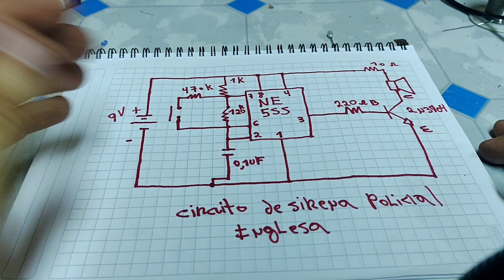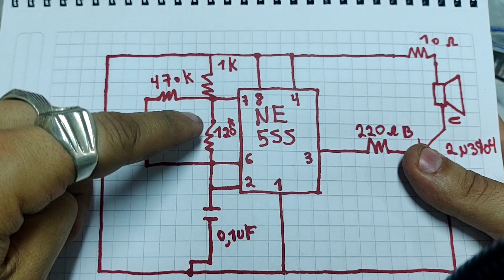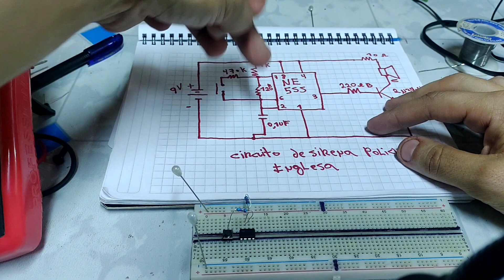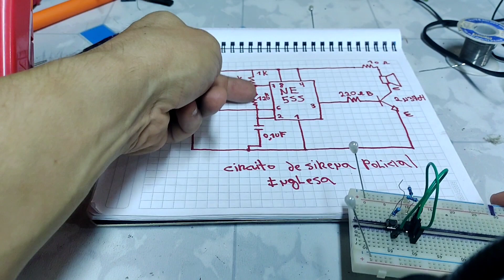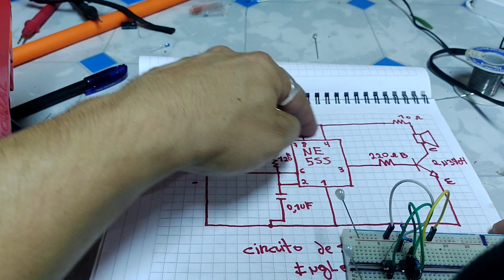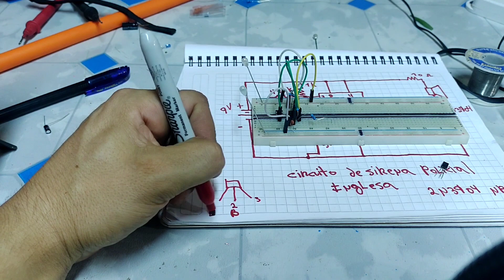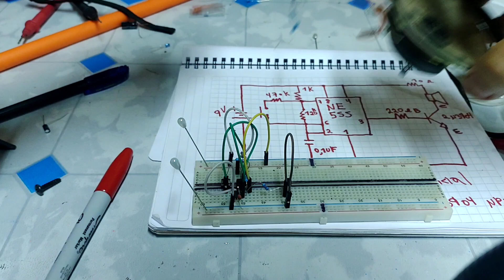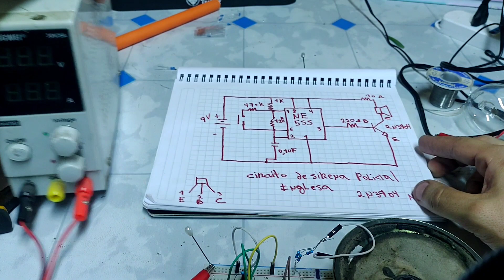✅COMO HACER UN CIRCUITO DE UNA SIRENA DE POLICÍA INGLESA CON NE555 FÁCIL DE HACER AQUÍ TE ENSEÑO ✅